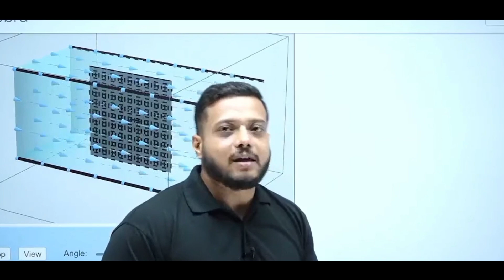you have to watch atleast 3 lectures in a day 💯 || private college भी नहीं मिलेगा तुम्हे !